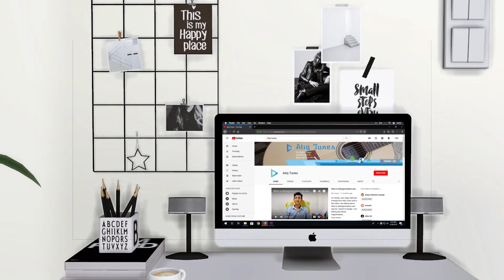AVENGERS ENDGAME : Post Credit Scene SPOILER [Explained In Bangla] | Movies Tune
Hello friends, Today we will talk about AVENGERS: ENDGAME Post Credit Scene . So let's see, how the  Post Credit Scene with spoiler. So, let's start